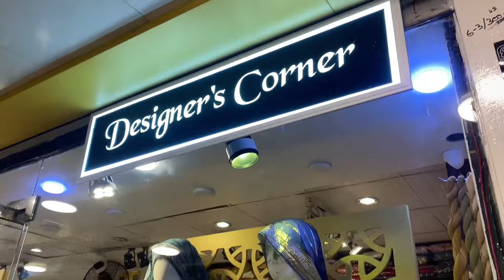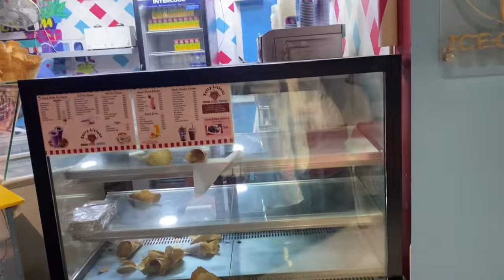Mariabad Biggest Eid Mella🛍️🌙||Jannat Gali Quetta❤️